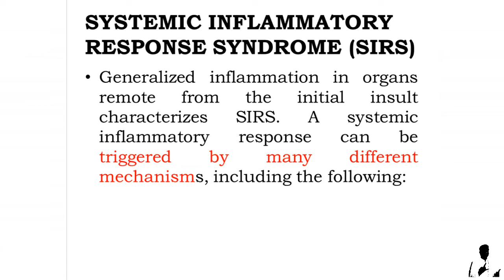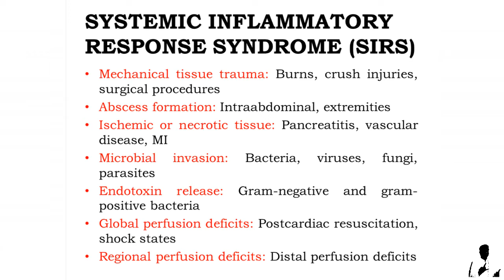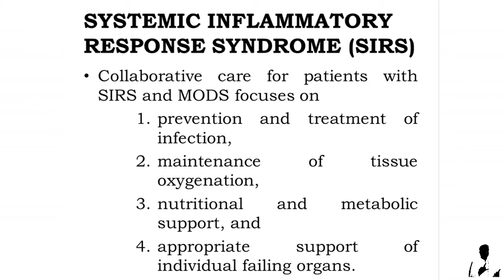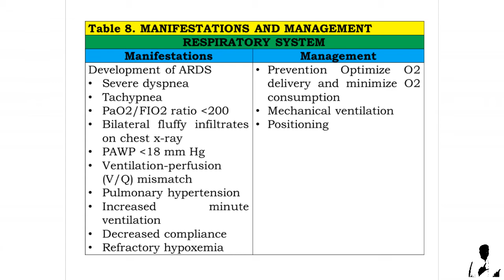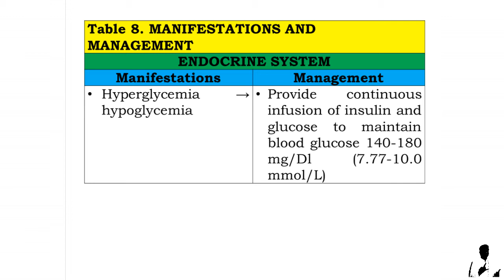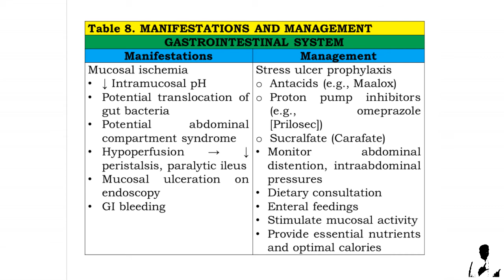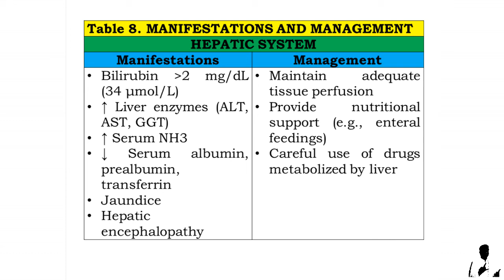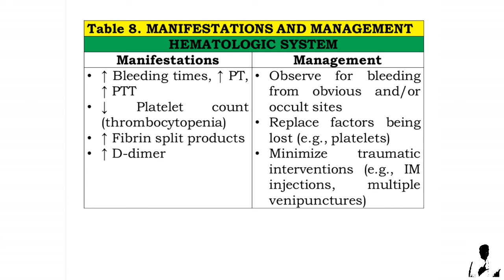Systemic Inflammatory Response Syndrome (SIRS)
NCM 106 - Care Of Clients Across The Lifespan With Problems In Cellular Aberrations, Acute Biologic Crisis, Including Emergency And Disaster Nursing

Systemic inflammatory response syndrome (SIRS) is a systemic inflammatory response to a variety of insults, including infection (referred to as sepsis), ischemia, infarction, and injury.